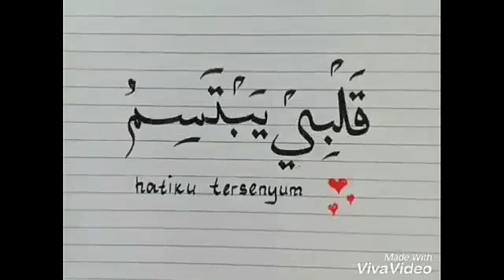Kebiasaan itu membawa kearah yg disukainya